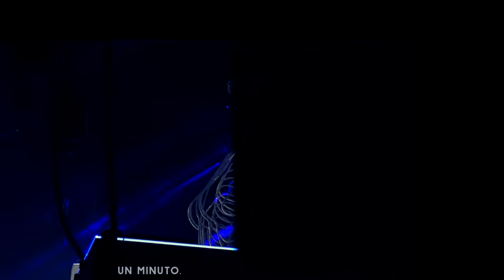Sensation Poland 2018 zza kulis - VOL 5. Gliwice, 13-14.10.2018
Przedstawiamy ostatni z filmów, gdzie znajdzieice ujęcia kulisowe z przygotowań Sensation! Podejrzycie, co działo się za sceną, spotkacie zagranicznych przyjaciół, zobaczycie jak wyglądało nasze biuro, ale dowiecie się również innych ciekawostek. :) Gorąco polecamy! :D